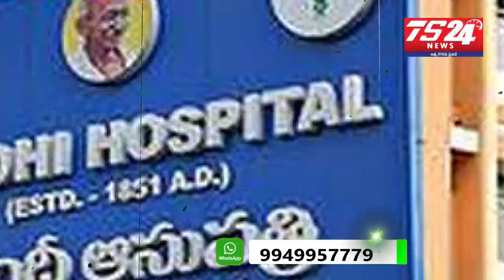కరోనా భయంతో పట్నం ఖాళీ అవుతోందా ?|TS24 News